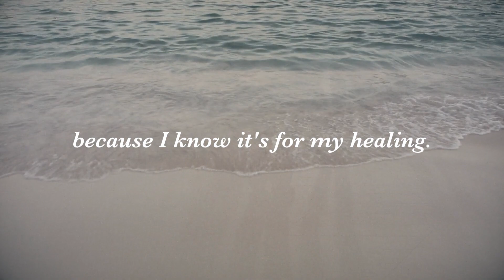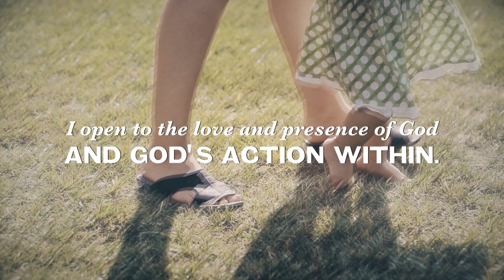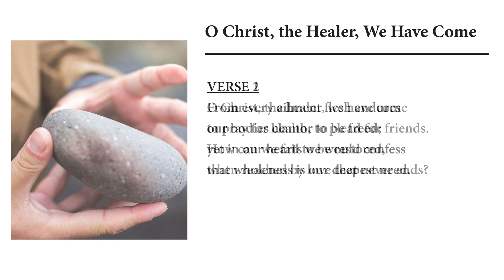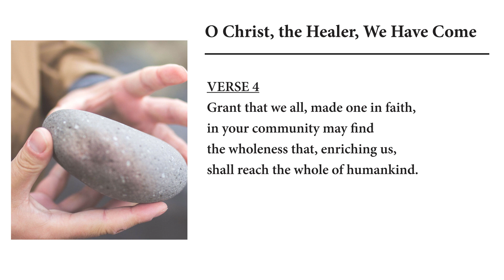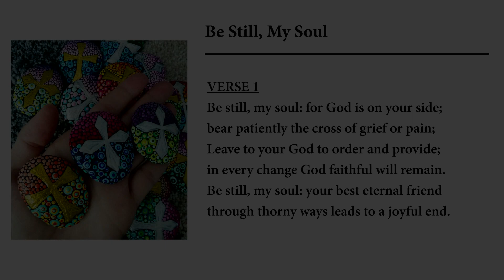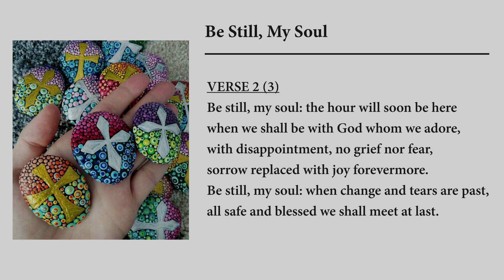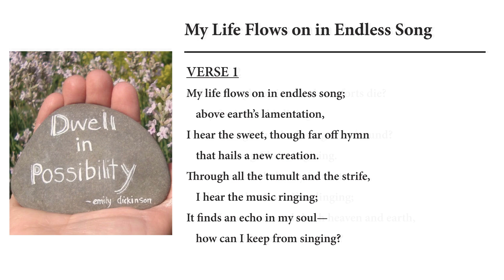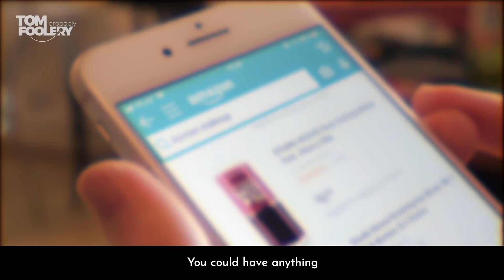Kent UCC Worship - September 6, 2020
Hope and Healing Service

Reflection on Sorrow and Hope - Rev. Amy C. Gopp - Kent United Church of Christ - Kent, OH

Music performed by: Corey Fowler, Director of Music and Organist, Nancy Paterson, and Katie Fowler

With help from: Rev. Kim Nagy, Ruth Saltzman, Barb Marken, and Judy Mendenhall

No matter who you are or where you are on life's journey, you are welcome here!  We invite you to contribute to the mission of Kent United Church of Christ as we do justice, embrace faithful love, and walk humbly with our God to serve and transform lives, our community and the world. Thank you for participating in our ministry!